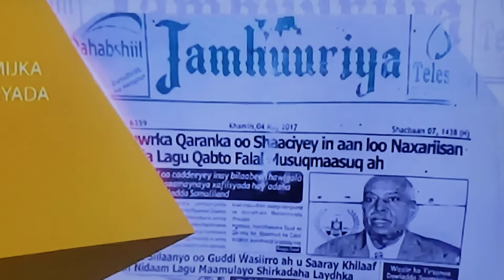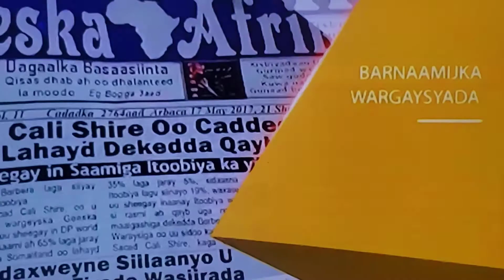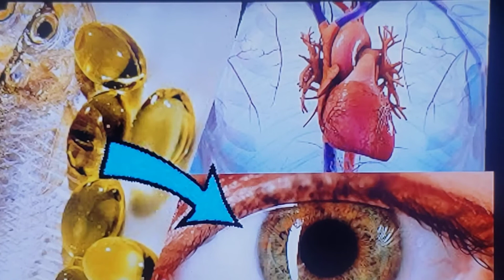Ninka Dayaradda Af Dhuubay Ee la Garanwayay Wuxu yahay. Ma Insii ba mise Jiin Dugaag?